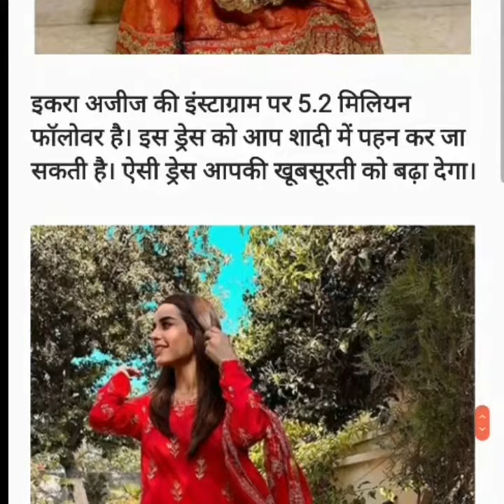Iqra Aziz dresses design | Iqra Aziz hot dress | Iqra Aziz latest and new dresses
You will get health, fashion, beauty related information to my channel.

कौन सी चीज खाने से शरीर को फायदा होता है और कौन सी चीज खाने से नुकसान

NOTE : ALL THE IMAGES/PICTURES BACKGROUND MUSIC / VISUAL SHOWN IN THE VIDEO BELONGS TO THE RESPECTED OWNERS AND NOT ME..